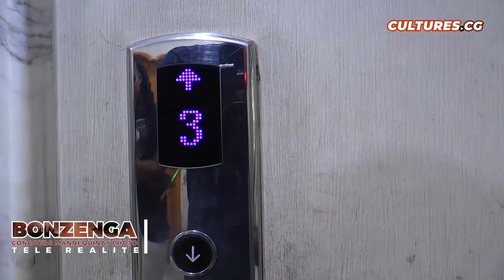DINER SURPRISE A SARAH MBOSSA, GAGNANTE DU BONUS BONZENGA, EN COMPAGNIE DE LA CHANTEUSE FANIE FAYAR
🔴 Regardez CULTURES.CG en français gratuitement et en streaming sur YouTube.

💬 Commentez l'actualité du jour sur le chat Culturecg!
Partagez vos commentaires et réactions sur nos émissions, interviews et reportages.
CULTURES.CG n'est pas responsable des commentaires laissés par les visiteurs.

Rejoignez-nous sur